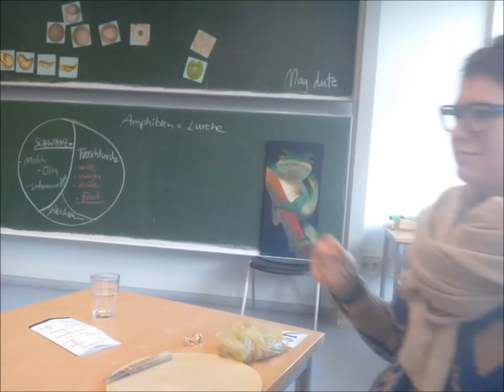Mag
Mag Lutz  workshop at LTTA -- Learning Through the Arts - Congress
Successful Learning Through Arts and Fun
International Congress for Learning Through the Arts --
Julius Maximilian University of Würzburg
The 19th, 20th and 21st of February 2014